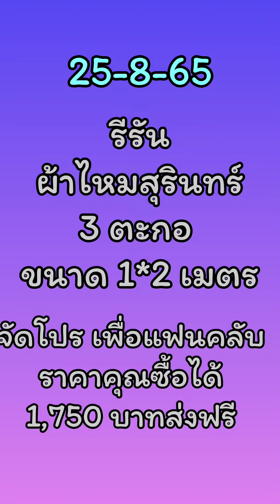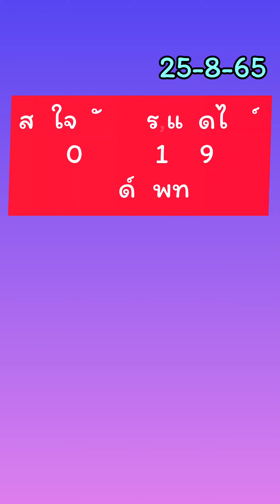25-8-65 รีรัน เจ้าของอยู่ไหน มารับผ้าไหมสุรินทร์ 3ตะกอ ราคาส่งฟรี 1,750 บาท📳0812571709